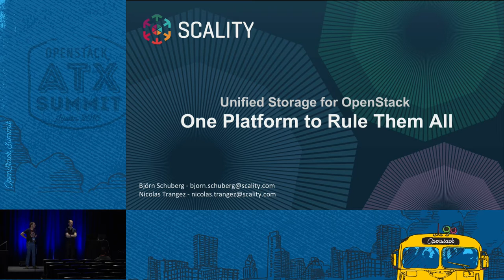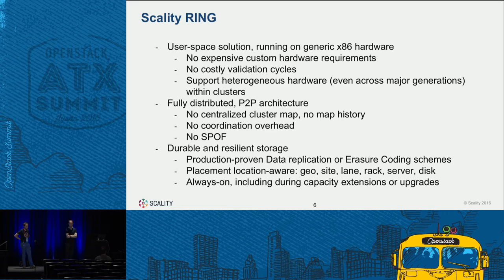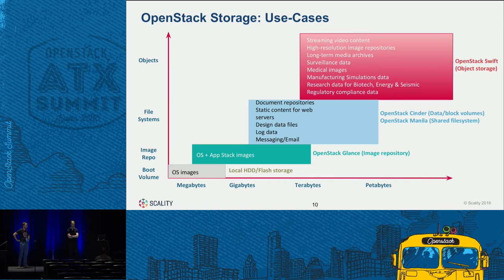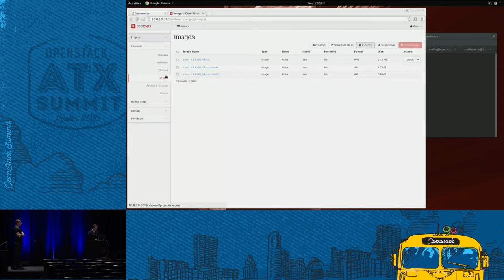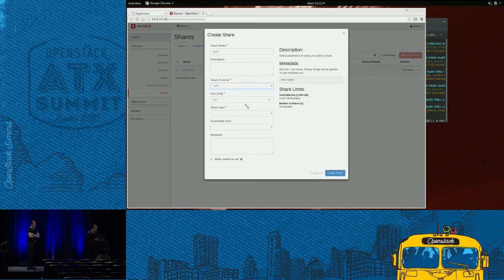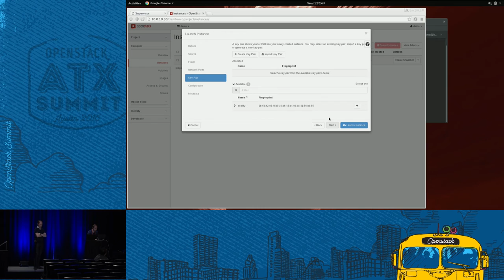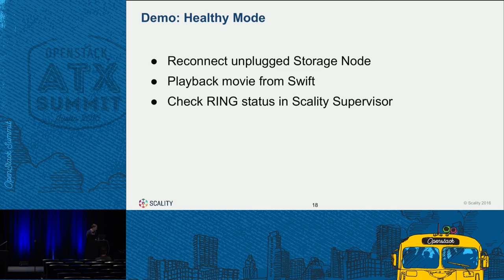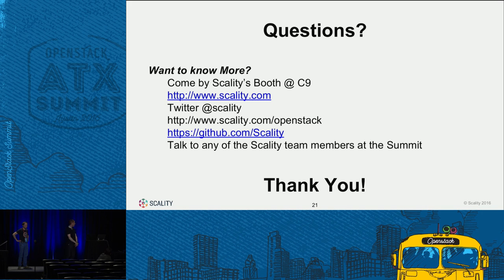Scality - Unified Storage for OpenStack: One Platform to Rule them All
In the realm of data storage, OpenStack provides APIs for elastic and on-demand self-service provisioning of block, file and object storage. Using traditional storage solutions, this often leads to the independent procurement and management of several types of storage systems (SAN, NAS, object-store cluster) leading to storage silos; which is costly and inefficient. In this session we present an overview of Scality's storage platform including its design principles and architecture, followed by